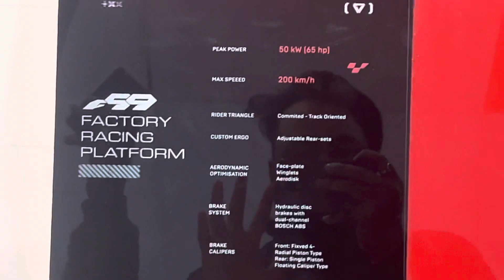ultraviolette F99 New bike launch🔥❤️ Ktm rc 390 का क्या होगा अब🥲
Ktm rc 390 का क्या होगा अब🥲 ultraviolette F99 New bike launch🔥❤️

F99 new bike launch 🔥hoge to ktm duke se compare bike milege to waiting h bss aase bike ki.. apko support krnaa h or share krdoo videos ko❤️🔥

 Keep supporting   N show love♥️♥️

superbikesdelhiMr. Mobike

Ktm bikes ktm second hand bike ktm rc ktm stunnt bikes ktm race ktm top soeed ktm top end ktm vs ninja ktm mileage ktm brake ktm engine ktm power abs system ktm bikes ktm lover second hand rc 390 cheapest bikes check aase kre bike bikes lover ktm vs ninja ktm oil change ktm filter change ktm vs girl  ktm reaction